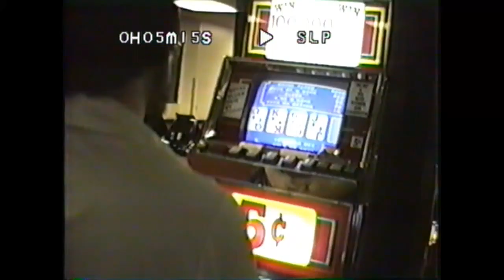might be part of our first trip to Reno